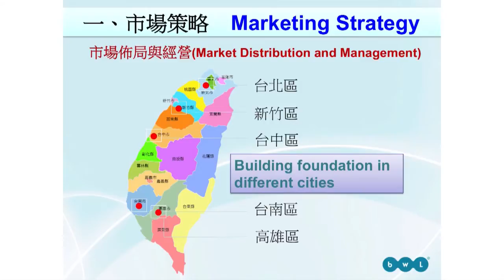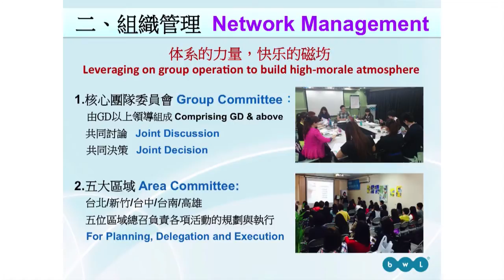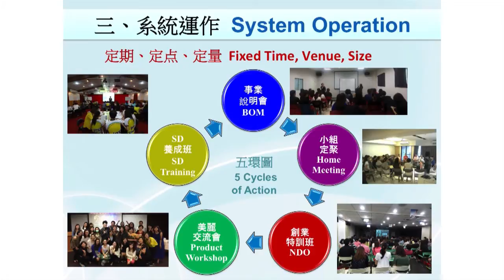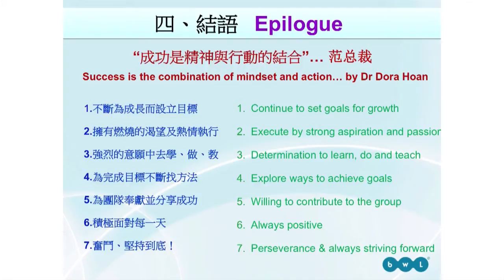Success Sharing by Leader of the Year 2015 AMY TSAI 蔡美妹 (Convention 2015)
Success Sharing by Leader of the Year 2015 AMY TSAI 蔡美妹 at bwL's 25th Anniversary Celebrations.